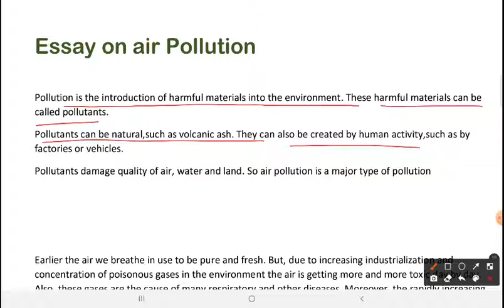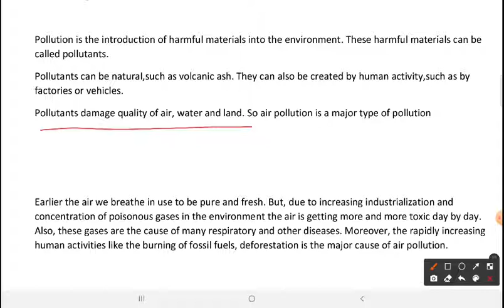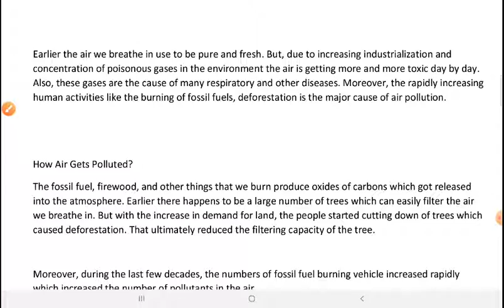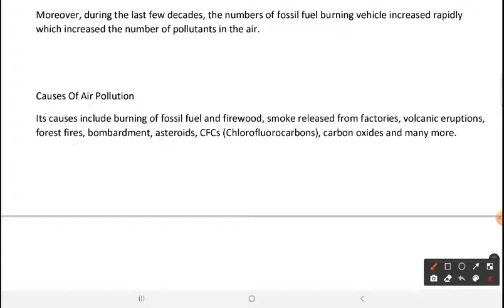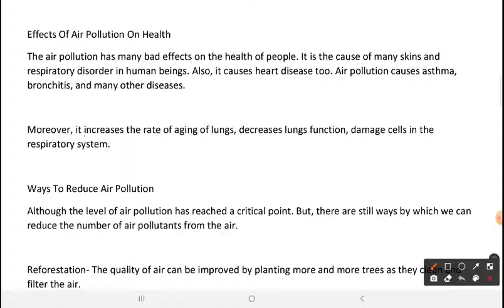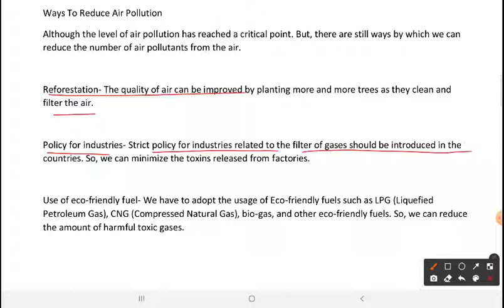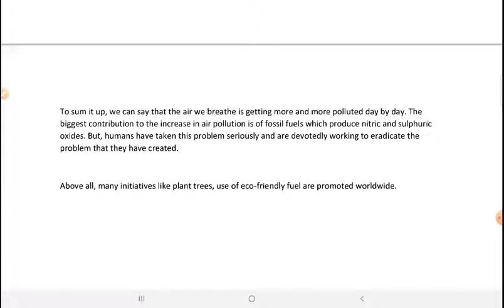Essay on air Pollution